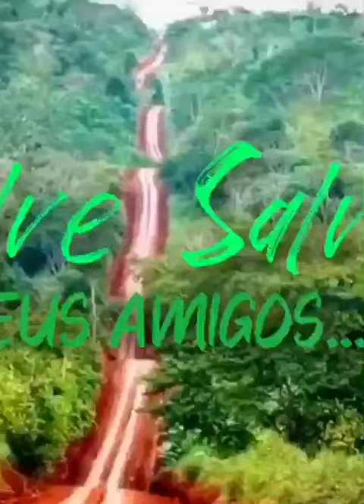CACHORRADA ENCONTRA O VIADO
CACHORRADA ENCONTRA O VIADO NO PASTO ACABA CORRENDO  MAIS FOI ACERTADO EM CHEIO